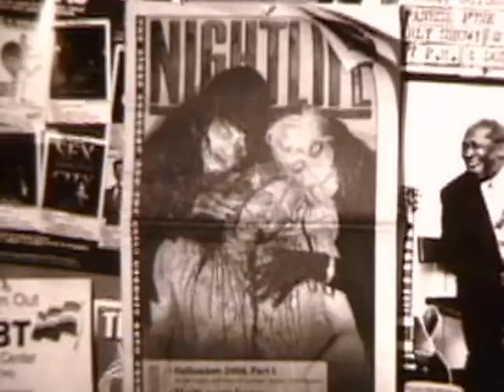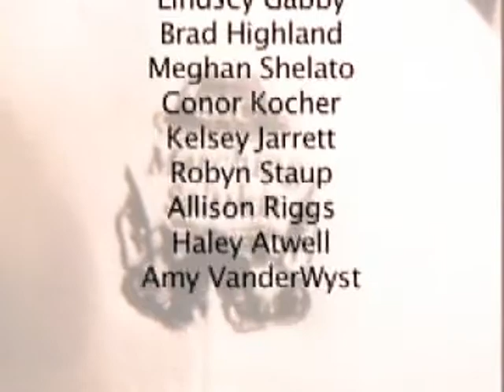Drum Major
This was my final project for my Film Production I class at SIU. It is about a new student at college trying to find his place, and the struggles he goes through to overcome his problems and join the marching band.